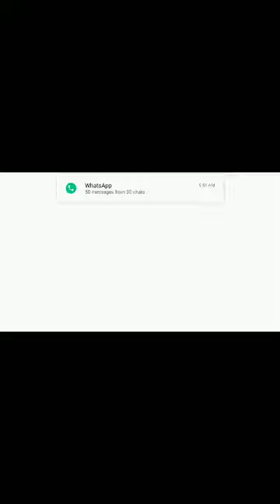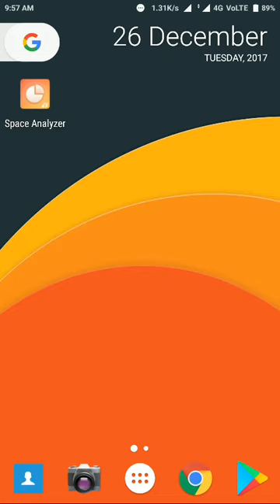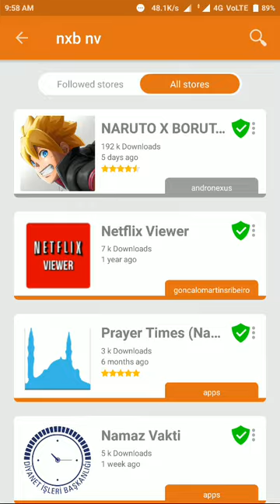How to download nxb nv game in hindi.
android games nxb nv in hindi.
‌What ive learned small tips ( NxB NV )
‌Watch me play NxB NV!
‌Download Naruto X Boruto : Ninja Voltage.
‌Nxb nv is best game in the world.
‌Top no.1 game Nxb nv in the world.
‌HOW TO UNLOCK EVERY CHARACTER IN BORUTAGE! GUIDE #2! | NARUTO X BORUTO: NINJA BORUTAGE! .
‌Kese AAP NxB Nv game download kr skte h